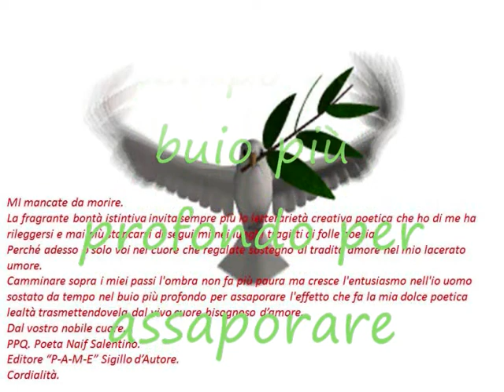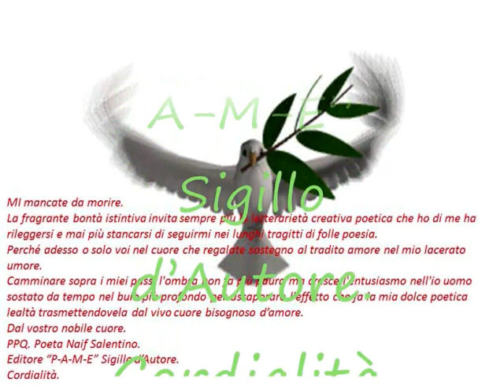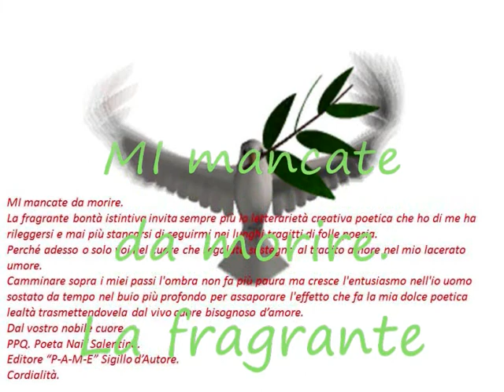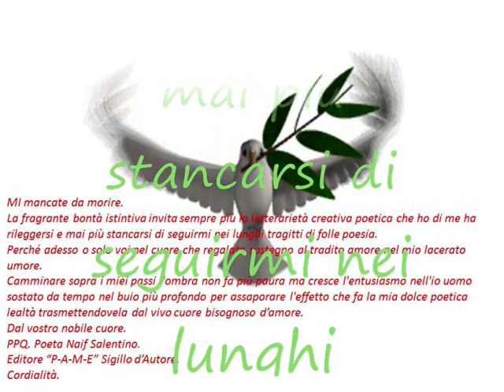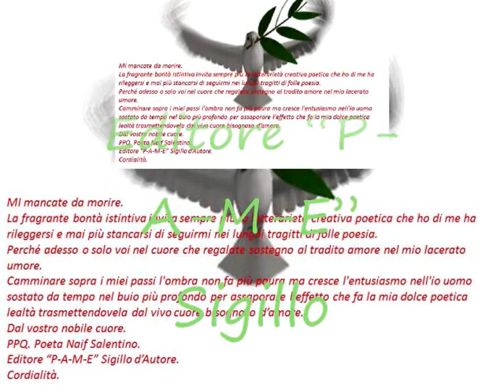300°Video Mi Mancate da Morire PPQ Poeta Naif Salentino Cordialità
MI mancate da morire.
La fragrante bontà istintiva invita sempre più la letterarietà creativa poetica che ho di me ha rileggersi e mai più stancarsi di seguirmi nei lunghi tragitti di folle poesia.
Perché adesso o solo voi nel cuore che regalate sostegno al tradito amore nel mio lacerato umore.
Camminare sopra i miei passi l'ombra non fa più paura ma cresce l'entusiasmo nell'io uomo sostato da tempo nel buio più profondo per assaporare l'effetto che fa la mia dolce poetica lealtà trasmettendovela dal vivo cuore bisognoso d’amore.
Dal vostro nobile cuore.
PPQ. Poeta Naif Salentino.
Editore “P-A-M-E” Sigillo d’Autore.
Cordialità.